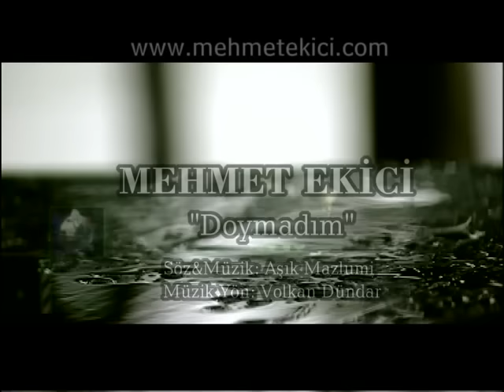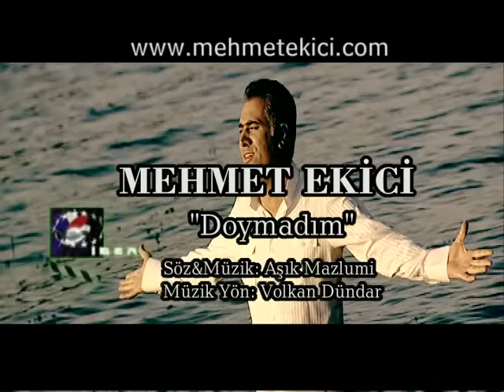Mehmet Ekici - Doymadım